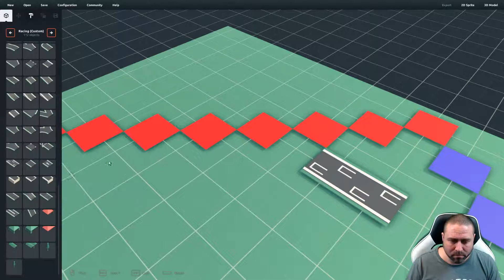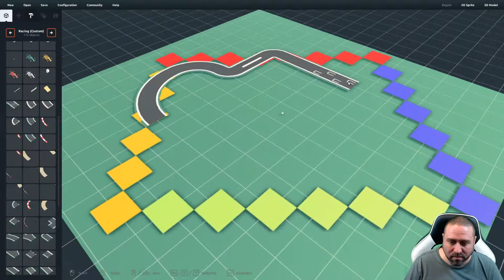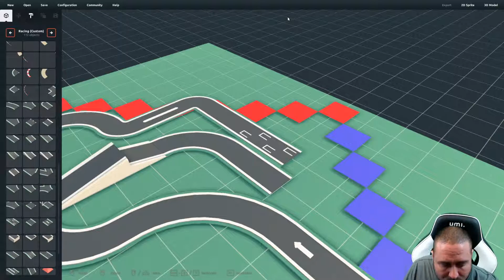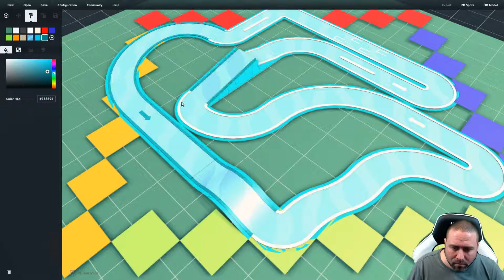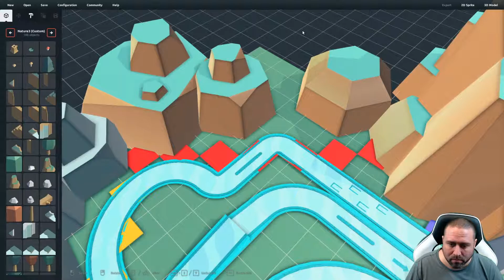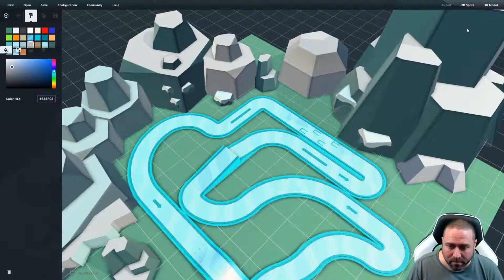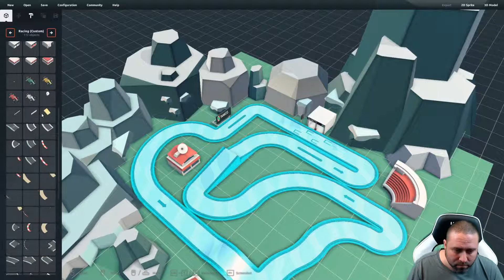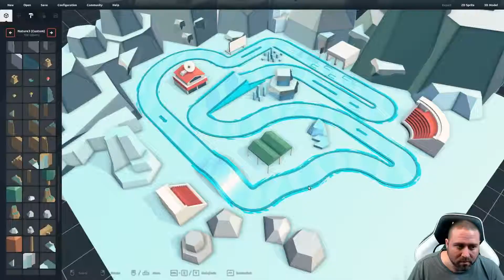Alpha One Racing - Track 3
Hi guys!

In today's video I create track 3 which is an ice-themed track for the game. More videos to come which will include Game Dev too.